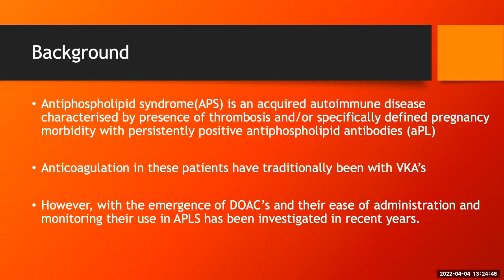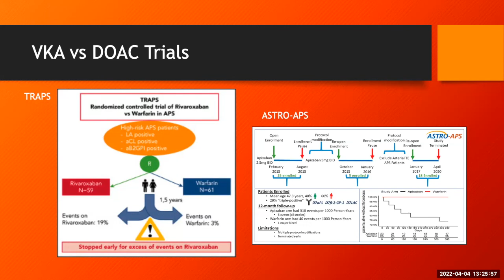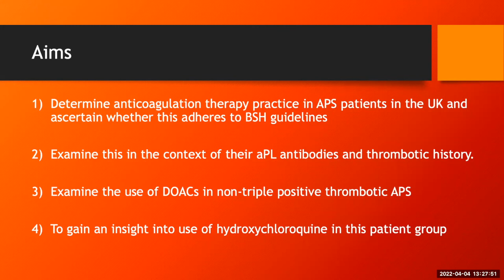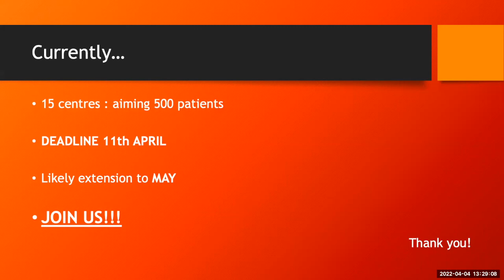A2PLS - Dr Christina Crossette-Thambiah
4/4/2022. Christina Crossette-Thambiah discusses the Anticoagulation in Antiphospholipid Syndrome Study (A2PLS); its rationale, how to go about registering and progress on recruitment so far.